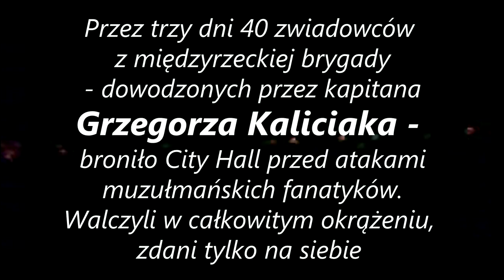Obrona City Hall w Karbali. Największa bitwa polskich żołnierzy od II Wojny Światowej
Wiosną 2004 r. zwiadowcy z międzyrzeckiej brygady, dowodzeni przez kapitana Grzegorza Kaliciaka, przez trzy dni bronili ratusza (City Hall) w Karbali w Iraku przed atakami islamskich bojówkarzy. To była największa bitwa stoczona przez polskich żołnierzy po drugiej wojnie światowej. Brało w niej udział 40 międzyrzeczan wspieranych przez pluton Bułgarów.